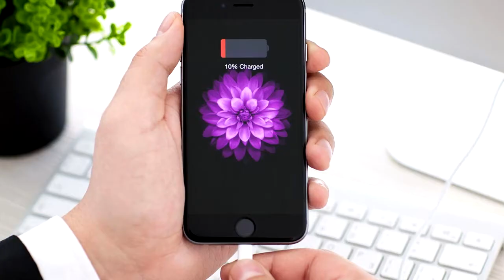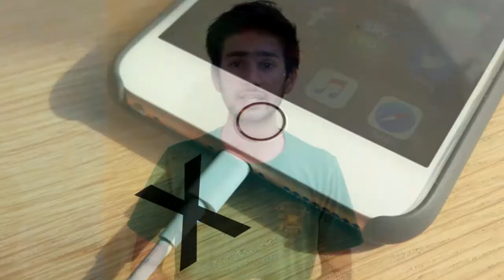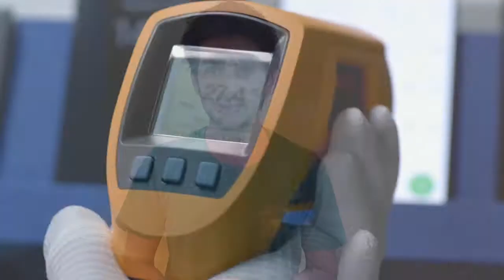[HINDI] - is Over Charging Can BLAST Your Phone ? | IS OVER CHARGING SAFE FOR YOU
if you like yhe video then
S-U-B-S-C-R-I-B-E